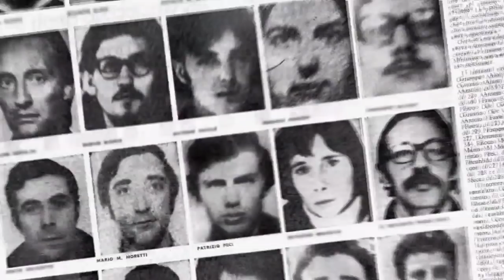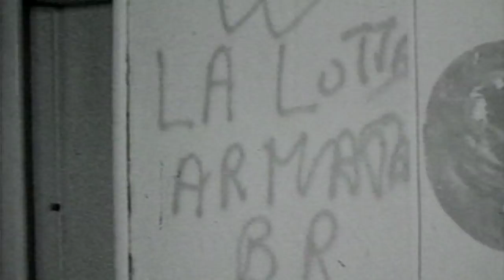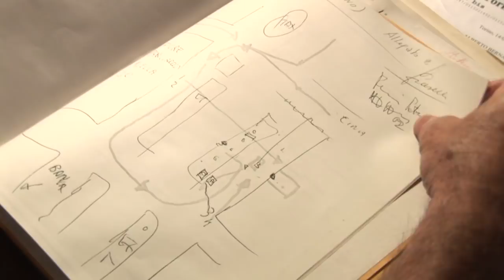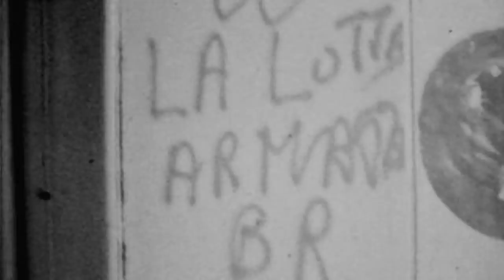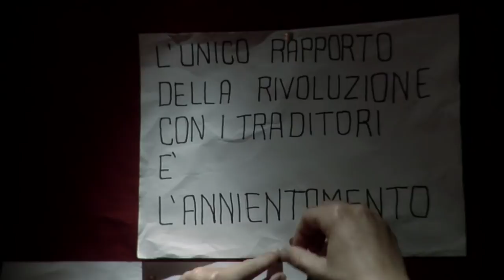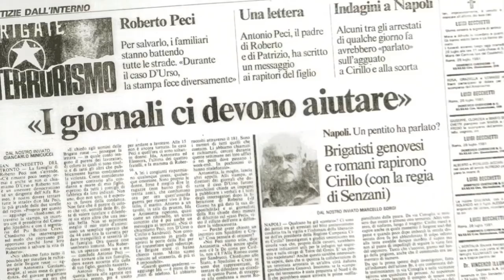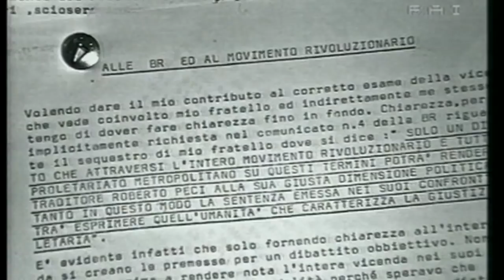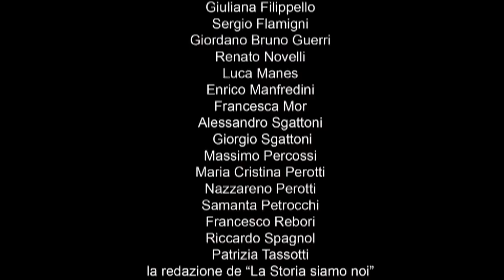L'Infame e suo fratello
Film documentario che racconta la fine delle Brigate Rosse, attraverso le vicende della famiglia di Patrizio Peci, il primo pentito della storia d'Italia.